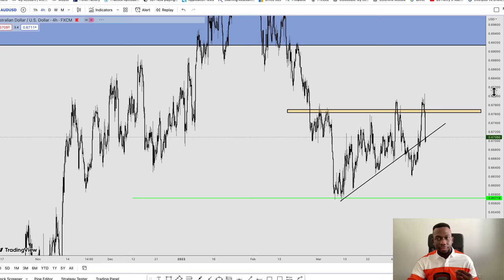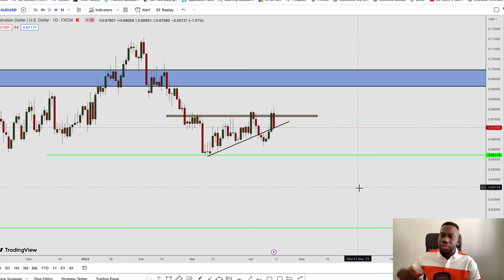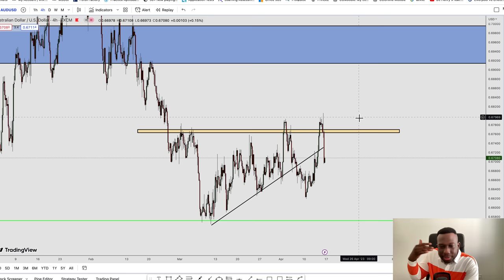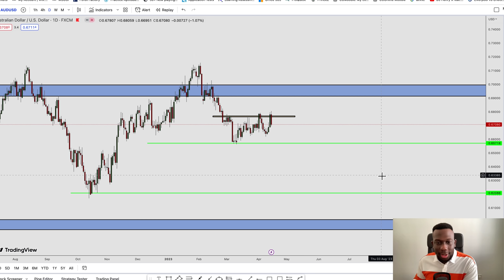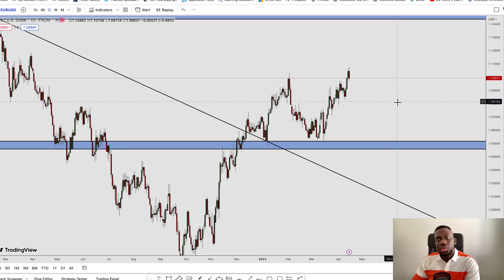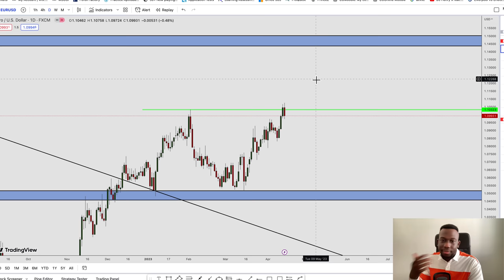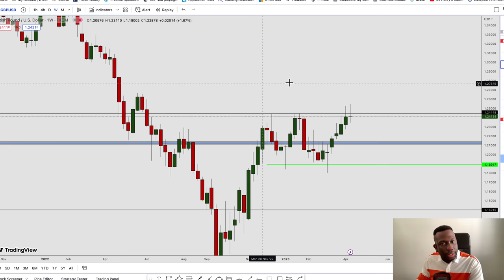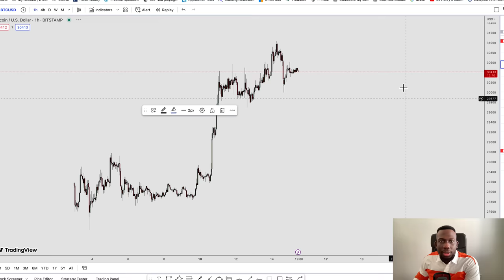MASTER FOREX TRADING WITH THIS STRATEGY - Trader Talk Episode 43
In this video, you get to see me analyze the forex market like a professional without the use of indicators or robots.